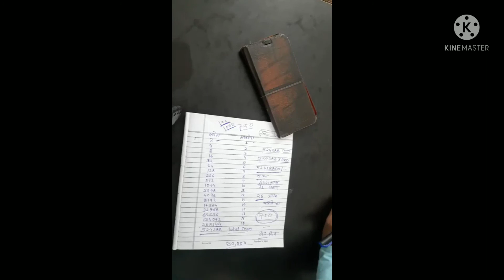HIGHRICH BUSINESS KA EISA PLAN lagta hai sabko corepati banake chodenge